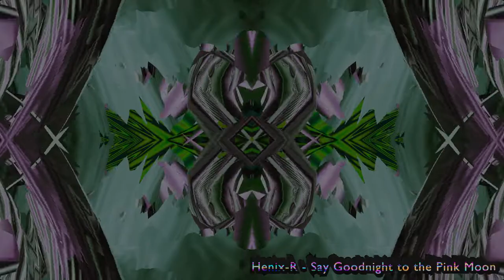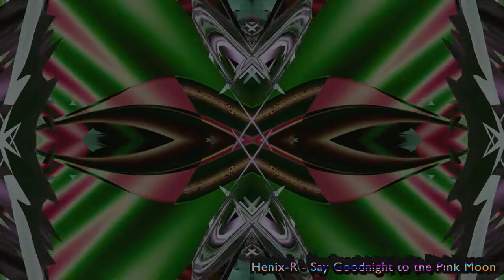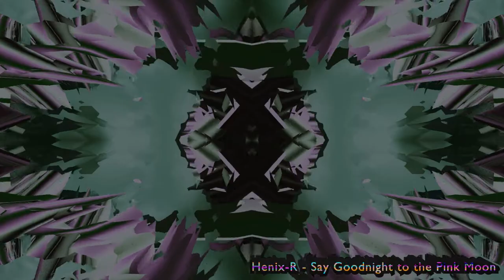Henix R - Say Goodnight to the Pink Moon [Treasure Records]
Interpret - Henix R
Title - Say Goodnight to the Pink Moon
Album - Goa Unite 2022
Genre - Goa, Psychedelic, Progressive Trance,

Label - Treasure Records

(Free mousec)